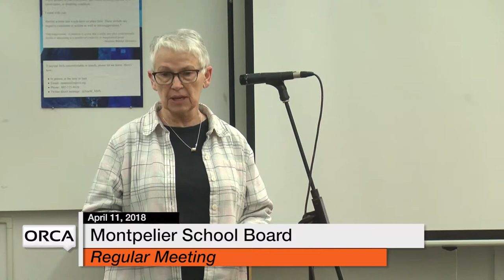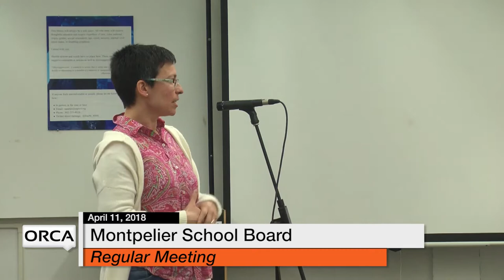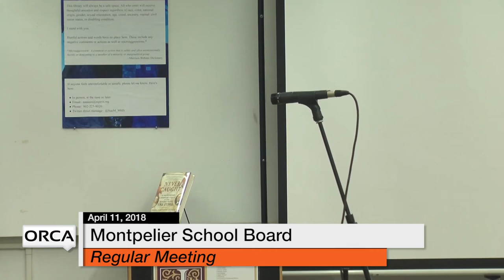Montpelier School Board - April 11, 2018